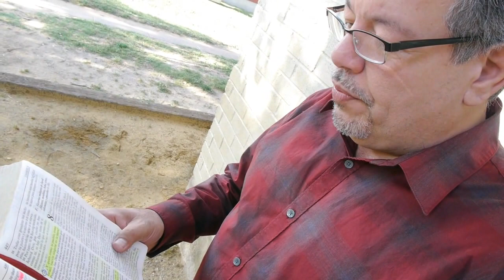Reconquistando "El Llamado"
Es un llamado a esta generacion a reconquistar el territorio que satanas ocupo. Recibiendo la revelacion del Espiritu para lograr esta mision.